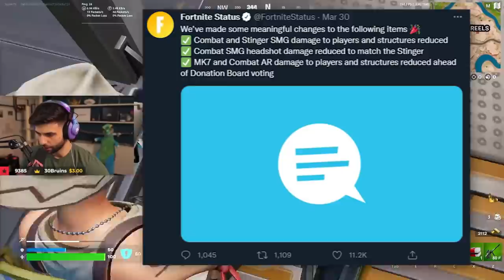The NEW Combat AR! (secret fortnite update)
Today the Combat AR and the MK7 were both unvaulted to let us vote for which one we want to stay!

Hey everyone it’s SypherPK, and Welcome back to another fortnite battle royale vid! I try to keep these vids as clean and family friendly as possible! Today I'm reacting to the BEST Nick Eh 30 clipsp of all time with Nick Eh 30! Hope you enjoy!